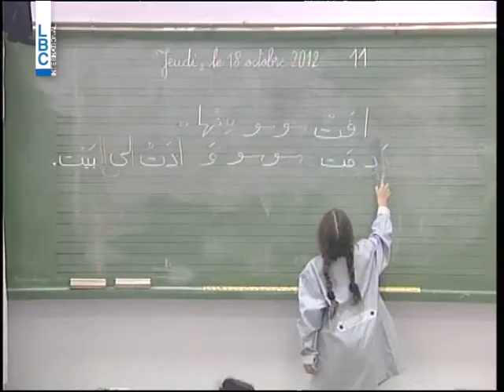LBCI News - نقابة المعلمين تعلن الاضراب في المدارس الخاص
أعلنت نقابة المعلمين الاضراب في المدارس الخاصة في 26/11/2013.